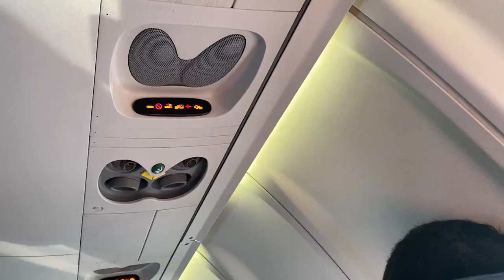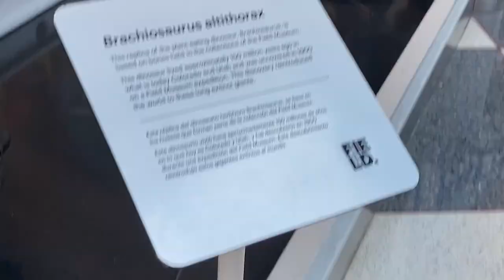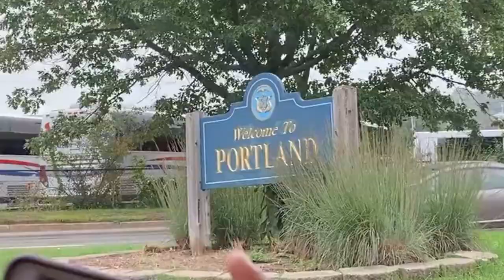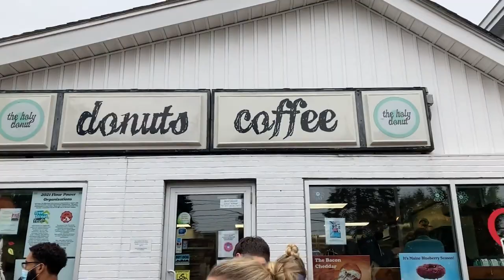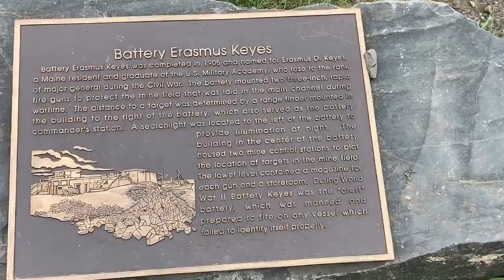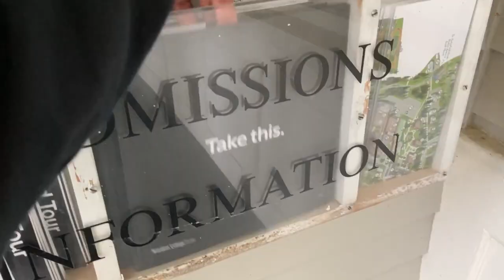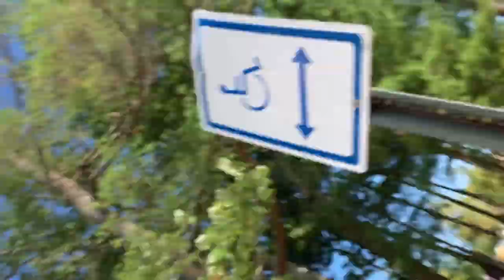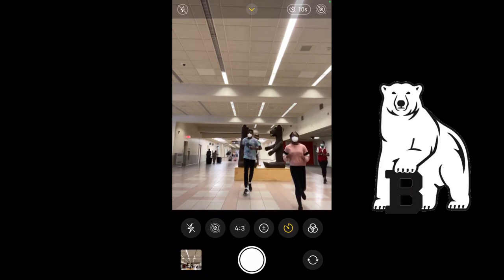Bowdoin College Move in Day (2021) + Exploring Maine & the Ocean!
Ya boy made it to college!!! I woke up at 4 am to go explore Chicago, Portland, and the coast of Maine! It's been an amazing, eventful three weeks so far, and I can't wait to show you all of the friends and memories that I've made! (they're dying to be in my videos lol)

**Bowdoin Library Macs are insane--this video exported in 7.5 minutes and uploaded to YT in 10 seconds 😨😨

ps: let me know what kind of videos y'all wanna see!!! I do be taking requests!111!11!!